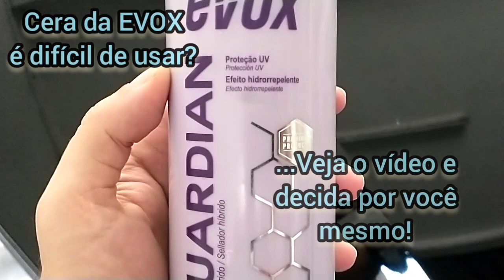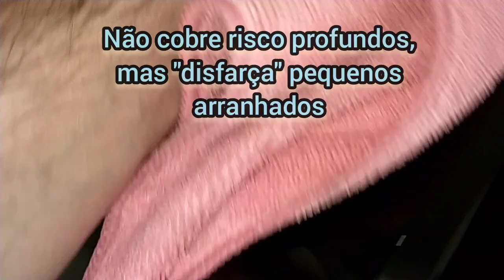Cera EVOX da Guardian é fácil de passar e fácil de encerar....veja o vídeo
Fala galera, segue minha sugestão de cera automotiva para proteção e embelezamento de seu carro.
A cera EVOX da Guardian realça o brilho, tem função repelente de água e dura aproximadamente 03 meses.